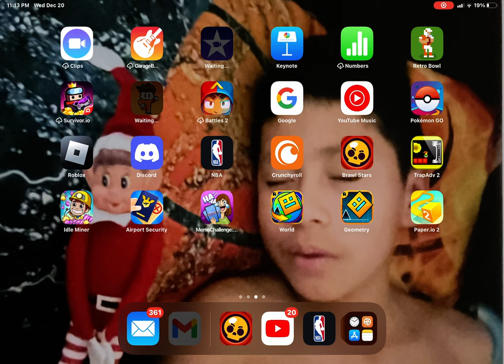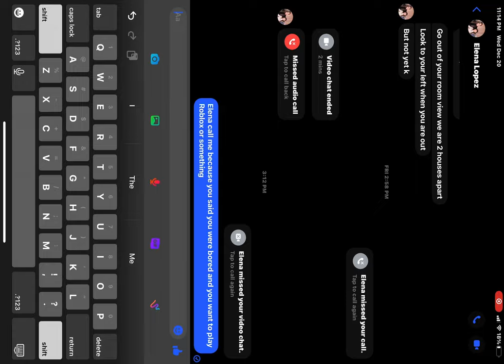Let’s go groom rank 20